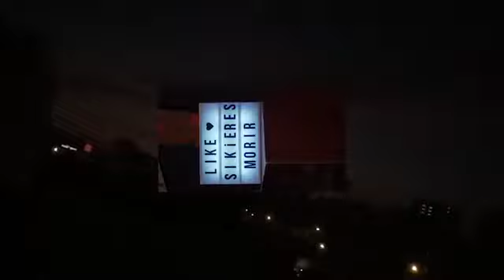Suerte Campeón - Los Días, Las noches, las flores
Lima, Perú.